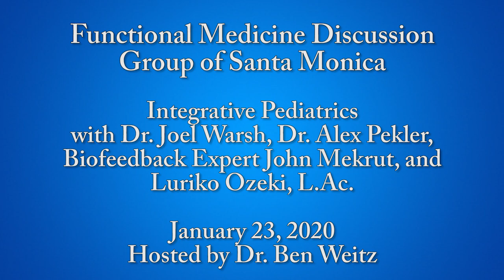Integrative Pediatrics with Dr. Joel Warsh, Dr. Alex Pekler, Luriko Ozeki L.Ac, and John Mekrut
Dr. Joel Warsh, Dr. Alex Pekler, Luriko Ozeki L.Ac, and John Mekrut, biofeedback expert, speak at the Functional Medicine Discussion Group meeting, moderated by Dr. Ben Weitz, in Santa Monica, California on January 23, 2020.